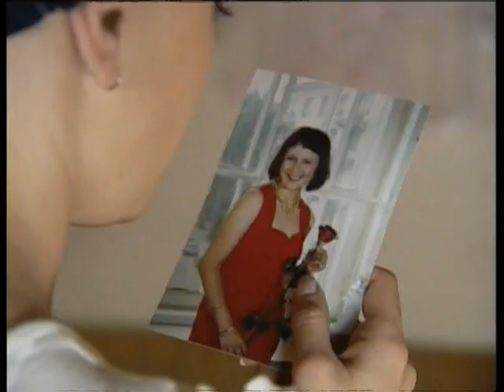Нож в облаках. Сериал. Трейлер. Феникс Кино. Детектив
Бывшая стриптизерша, теперь она ведет детский танцевальный кружок. Желая раз и навсегда расплатиться с человеком, шантажирующим ее прошлым и числящимся за ней должком, Варя оказывается замешанной в убийстве известного виолончелиста.

Жанр: детектив
В ролях: Ольга Терёшина, Оксана Базилевич, Наталья Романова, Алексей Климушкин, Андрей Тенетко, Роман Жилкин, Роман Павлушев, Юрий Цурило, Ксения Раппопорт и др.
Автор литературной основы -- Виктория Платова
Авторы сценария - Анна Герм, Марина Мигунова, Наталья Иохвидова
Режиссер - постановщик -- Марина Мигунова
Композитор -- Владимир Леви
Продюсеры  - Александр Капица, Ольга Манеева